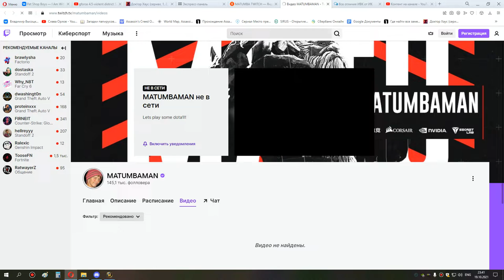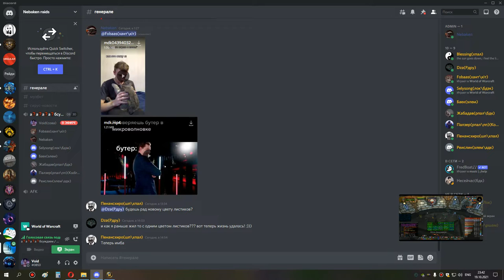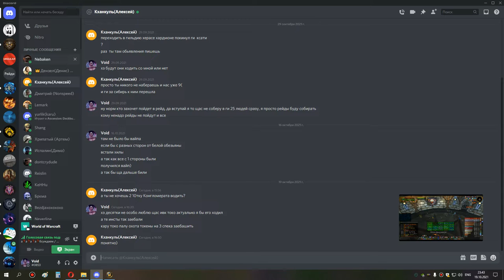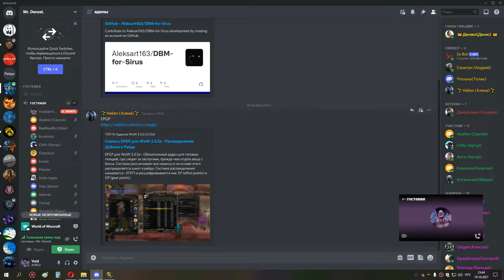2я часть оня ик 25 бдк 19 10 21